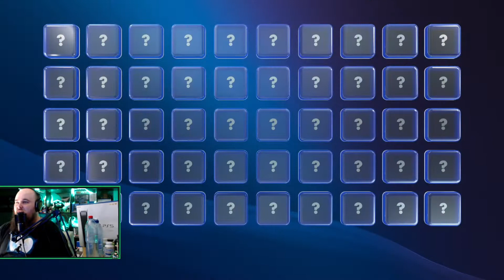ASTRO'S PLAYROOM (PS5) - First Hour of Gameplay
Footage taken from live stream

Come watch me stream live at Twitch, DLive, Facebook and Mixer as well as live on YouTube